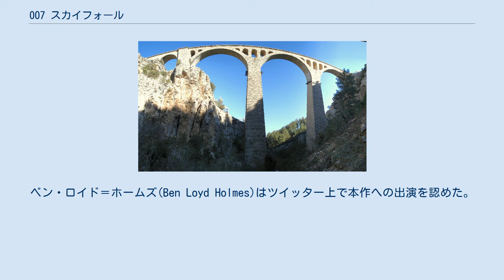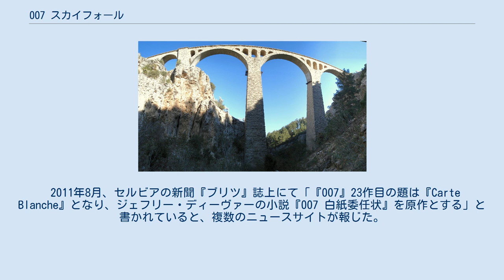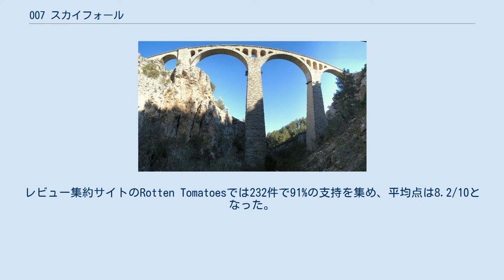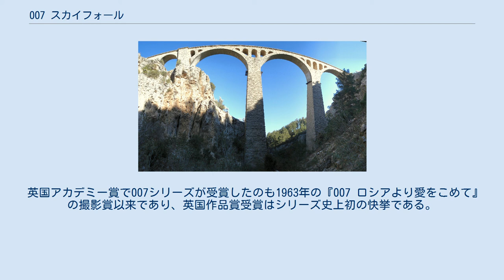007 スカイフォール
『007 スカイフォール』（原題：Skyfall）は、2012年に公開されたイギリス・アメリカ合作のスパイアクション映画。
映画『007』シリーズの23作目。
ダニエル・クレイグがジェームズ・ボンドを演じる作品としては第3作目である。
また、「M」役は7度目となるジュディ・デンチである。
監督はサム・メンデス。
ダニエル・クレイグによると、自身がジェームズ・ボンドを演じた第1作目『007 カジノ・ロワイヤル』および第2作目『007 慰めの報酬』とは直接の関係は無い物語となる。
 2012年10月23日にロンドンでプレミア上映され、2012年12月7日までに世界各国で順次公開された。
 「007」をコードネームに持つMI6のエージェント、ジェームズ・ボンドは新人女性エージェントのイヴとともにトルコでの作戦に参加していた。
その最中、MI6の工作員たちが殺され、各国のテロ組織に潜入している全てのNATOの工作員の情報が収められたハードディスクが奪われた。
ボンドはディスクを取り戻すべく、実行犯であるフランス人傭兵パトリスを追跡する。
イヴはパトリスに照準を合わせようとするが、ボンドと列車の上で格闘しているため射撃できない。
MI6部長・Mの指令により彼女が発砲すると、銃弾はボンドに当たってしまう。
ボンドは峡谷に落下し行方不明となり、パトリスは逃亡を果たす。
 数カ月後。
ボンドは公式に死亡が認定され、Mは情報漏洩の責任を問われて、情報国防委員会の新委員長であるギャレス・マロリーから引退を勧められる。
それは事実上の更迭勧告だった。
その提案を拒絶するMだったが、その直後にMのコンピュータが何者かによってハックされる。
さらにMI6本部も爆破され、6人の職員が死亡、他にも大勢の負傷者を生んだ。
このニュースは僻地で秘かに過ごしていたボンドも目にするところとなり、ボンドはロンドンに戻る。
古い地下壕を利用したMI6新本部に入り、00（ダブルオー）要員への復帰テストに臨むボンドだったが、成績は惨憺たるものであった。
復帰に懐疑的なマロリーの意見を一蹴し、Mはボンドの職務復帰を承認する。
ボンドは自身の肩に残っていた弾丸の破片からパトリスを特定し、新任の兵器開発課長・Qから装備を受け取ってパトリスの向かう上海へ赴く。
 上海でボンドは格闘の末にパトリスを倒したものの、雇い主が誰なのかを聞き出す事に失敗。
パトリスの所持品にあったカジノのチップを手掛かりにボンドはマカオへ向かう。
 その頃、ハードディスクにあったNATO工作員のうち5名の氏名がインターネット上に公表され、毎週さらに5名ずつ公表していくという予告がなされる。
 カジノでボンドはパトリスの仲間らしい謎の女性・セヴリンに接触。
ボンドから情報を引き出そうとしつつも何かに脅える様子のセヴリンに、ボンドは雇い主を殺すつもりがあるなら手伝うと持ちかける。
セヴリンを監視する男たちの襲撃を撃退したボンドは、セヴリンの船で共に雇い主のいる廃墟の島に向かうが、船上でセヴリンともども囚われの身となる。
 島ではパトリスとセヴリンの雇い主、ラウル・シルヴァと対面する。
シルヴァは自らとボンドを「共食いの果てに最後に残った2匹のラット」に例える。
元MI6エージェントであったシルヴァは、中国への返還を控えた香港支局勤務時に、任務の枠を外れた形で中国の情報を得ようとしたため、当時の上司Mが中国当局へ通報。
中国当局に捕らわれイギリス側に見捨てられたことで、Mを深く恨んでいた。
そしてこの島にサイバー犯罪の拠点を作り上げ暗躍していたのだった。
シルヴァはボンドが心身共に現場復帰に適さない状態にありながら、Mがそれを隠していたことを告げる。
だがボンドは「私の趣味は『復活』だ」とそれを一笑に臥す。
シルヴァはセヴリンを危険に晒した射撃ゲームでボンドを試そうとする。
結果セヴリンはシルヴァに殺されるが、ボンドは一瞬の隙を突きボディガードたちを倒し、シルヴァを捕らえることに成功する。
 シルヴァはロンドンのMI6新本部に拘禁された。
対面したMは、シルヴァがかつて彼女に見捨てられた際、敵による拷問のさなか毒物で自決を図ったが果たせず、崩壊した素...